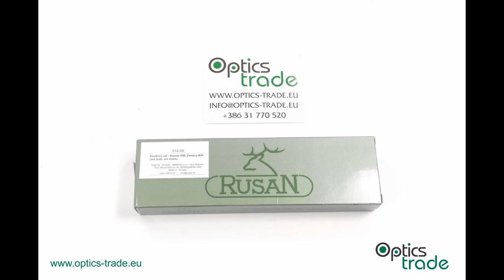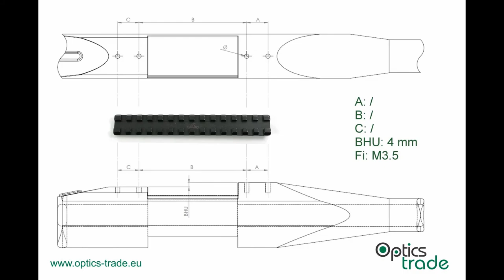Rusan Picatinny Rail for Mauser 98/48 (without bulb, without holes) Mount Photo Slideshow